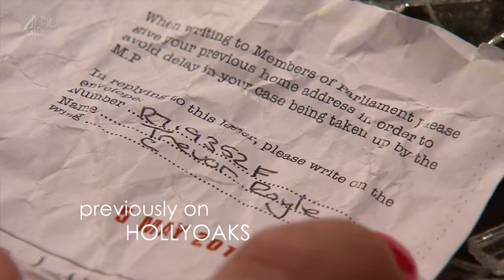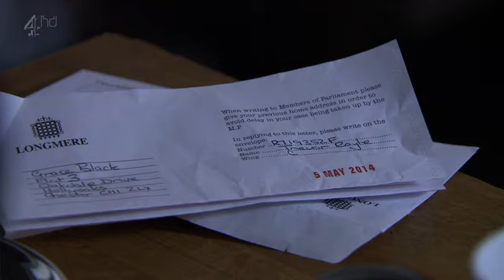7 part 1